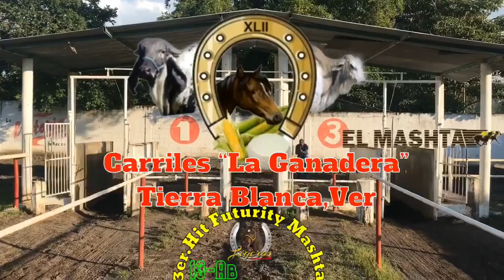3ER HIT FUTURITY EL MASHTA TIERRA BLANCA VER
Bajo una contienda muy fuerte El Raton de cuadra Moran elimina a El Cairel de cuadra La Luz, El Rolex de cuadra San Judas Tadeo ya El 24 de cuadra El Alacran. Pista La Ganadera Tierra Blanca Veracruz